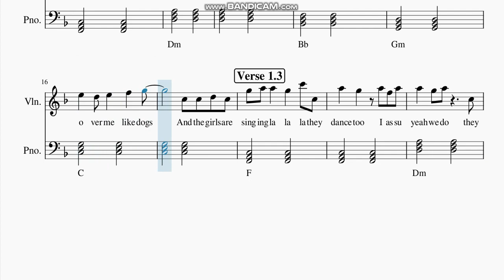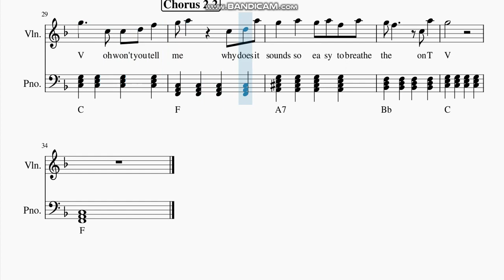Jack Stauber - " Easy To Breathe " Violin Sheet Music EASY